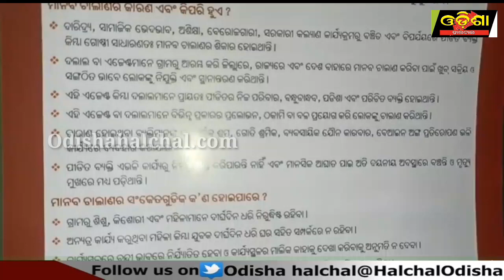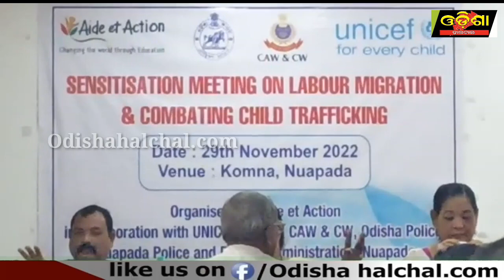ଦାଦନ ଶ୍ରମିକ, ଶିଶୁ, ମହିଳାମାନଙ୍କ ସୁରକ୍ଷା ଓ ଥଇଥାନ କାର୍ଯ୍ୟକ୍ରମ ||Odisha Halchal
ଦାଦନ ଶ୍ରମିକ, ଶିଶୁ, ମହିଳାମାନଙ୍କ ସୁରକ୍ଷା ଓ ଥଇଥାନ କାର୍ଯ୍ୟକ୍ରମ